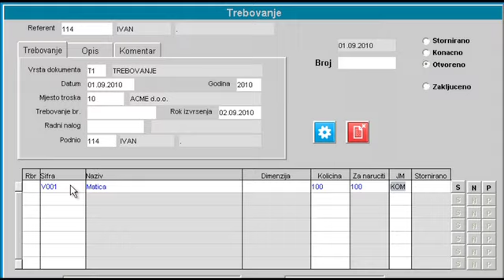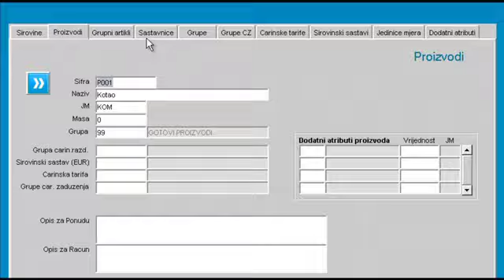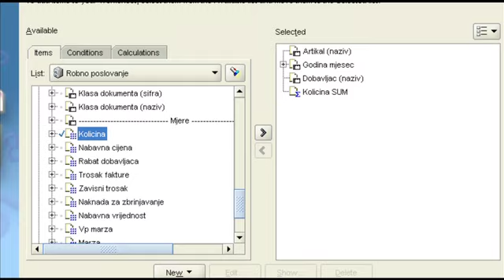VIRGA - Production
Virga Cloud Computing - SaaS solution